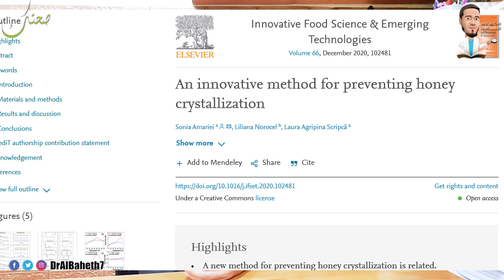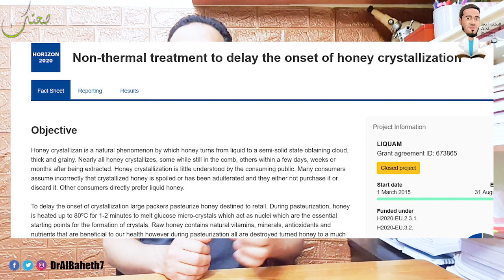العسل المتبلور | هل العسل المتبلور مغشوش أم طبيعي؟ | كيفية معالجة العسل المتبلور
هل العسل المجروش "المتبلور" طبيعي أم غير طبيعي؟
وهل هناك طريقة لمعالجة هذه الظاهرة؟